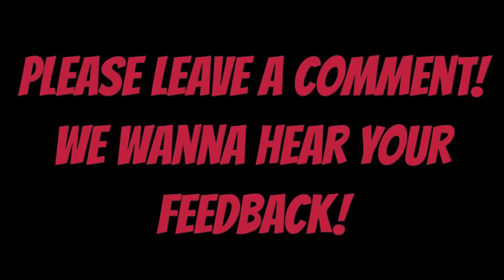Epic Match Turns into a Vicious Brawl! | EWE Wrestling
TTOP finally aren't here so we're taking full advantage of it! We're gonna have an epic brotherly battle!